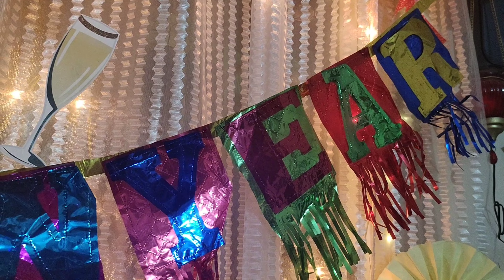Unique Way to Wish Happy New Year |Happy New Year Status 2022 | New Year Status Video